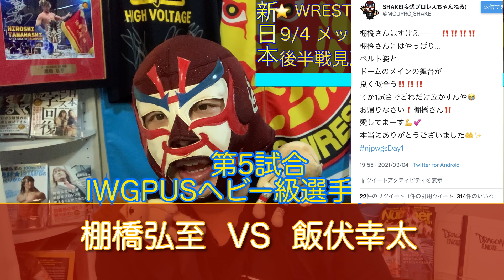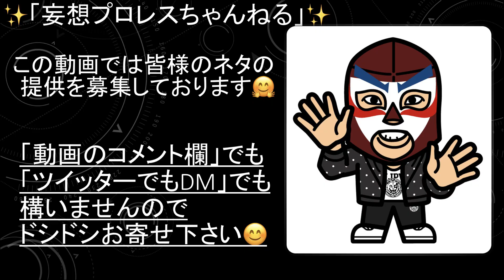【新日本プロレス】 WRESTLE GRAND SLAM 9.4 メットライフドーム大会！！後半戦（第3試合～5試合）見所&振り返りSP！！【375】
棚橋弘至VS飯伏幸太に涙！

華蓮だ。様
Twitter　URL

ぢるねこ様
Twitter　URL
miyu♡様
Twitter　URL
まいまい様
Twitter　URL
舞子様
Twitter　URL
ヒロキ@プロレス写真館様
Twitter　URL
れおな様
Twitter　URL
たくや〜Wrestling Photo acct.様
Twitter　URL
ぐっ様
Twitter　URL
sh0112様
Twitter　URL